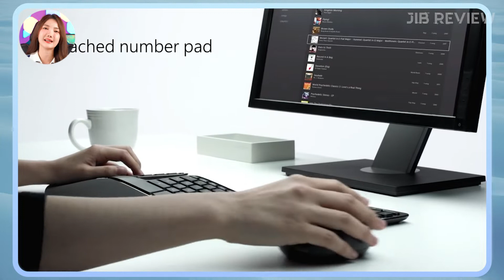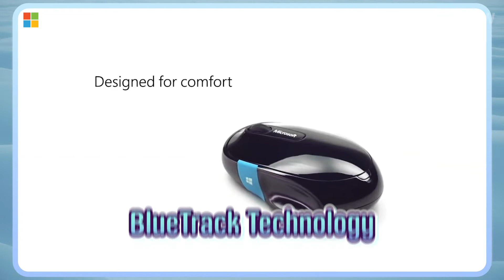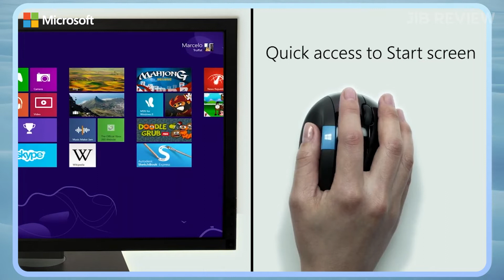รีวิว ชุดเมาส์และคีย์บอร์ดไอเท็มตัวเด็ดสำหรับชาวออฟฟิศ จาก Microsoft | JIB Review EP.232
รีวิว ชุดเมาส์และคีย์บอร์ดไอเท็มตัวเด็ดสำหรับชาวออฟฟิศกับชุดเมาส์และคีย์บอร์ดจาก Microsoft ในดีไซน์ที่มีความแปลกตานิดหน่อย ไปถึงแปลกมาก
มาพร้อมการใช้งานตามหลัก Ergonomic เรียกได้ว่าเอาใจสายรักสุขภาพมากๆ
ไม่ว่าจะเป็น Microsoft Wireless Desktop 900  ,Microsoft Sculpt Comfort Desktop และ Microsoft Sculpt Ergonomic Desktop

🛒หาซื้อได้ที่

00:00 เปิดคลิป
00:08 แนะนำสินค้า
00:47 Microsoft Wireless Desktop 900
01:35 Microsoft Sculpt Comfort Desktop
02:42 Microsoft Sculpt Ergonomic Desktop
03:56 สรุป